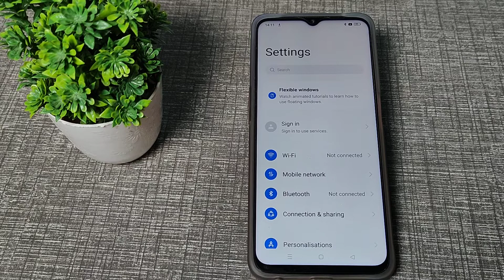how to change hotspot password in realme narzo 50A mobile in hindi